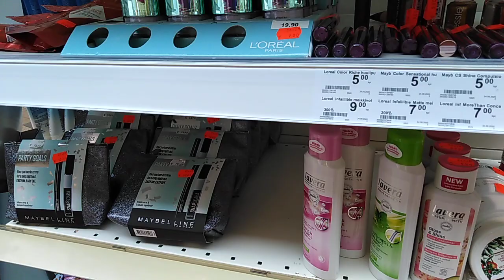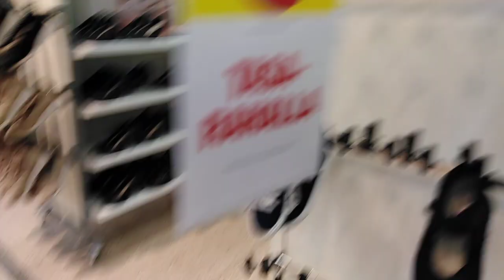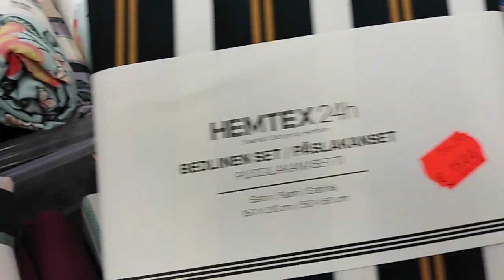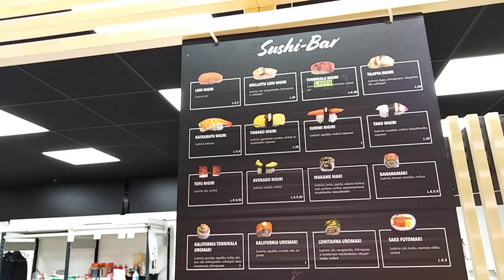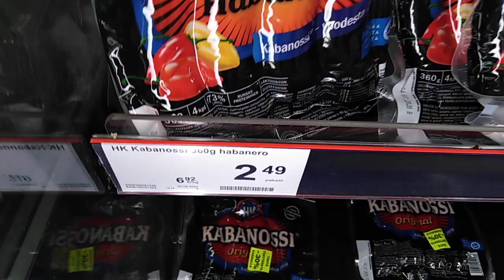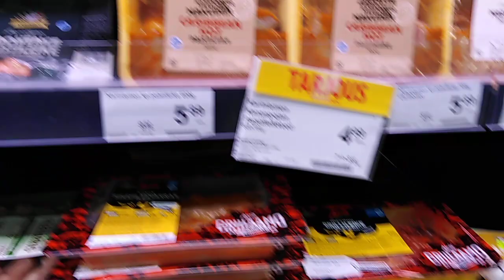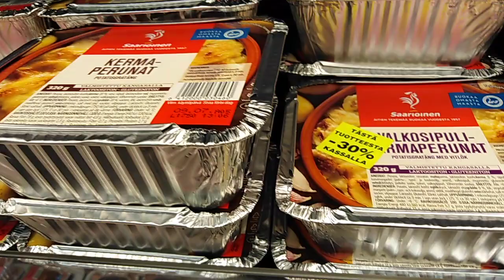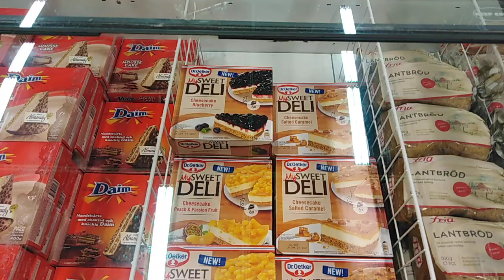Я пришла в Скансси